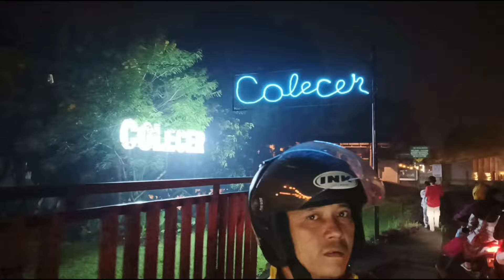mlm minggu Sepi√ jln tembus ke Puncak Cisarua via jln Terobosan Pasir angin